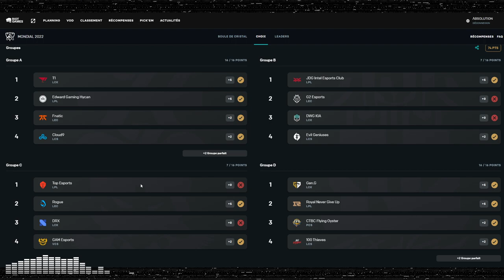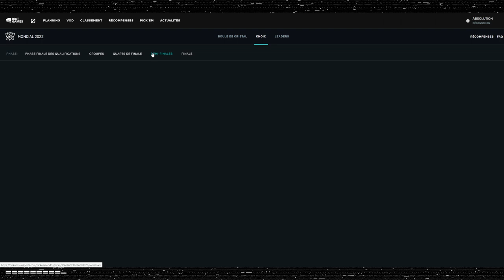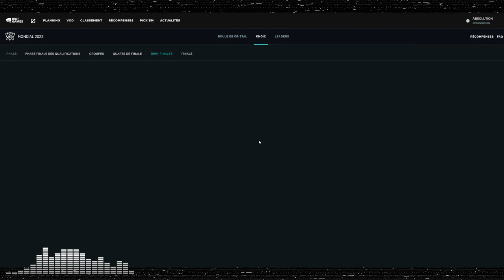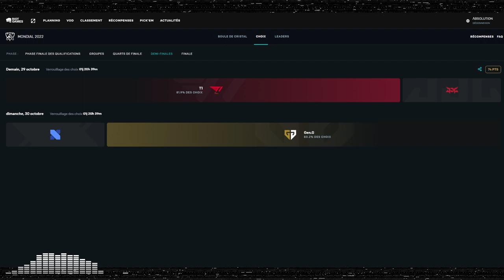MON PICK'EM DES DEMIS DES WORLDS 2022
Vidéo rapide pour analyser les résultats finaux des quarts des Worlds et mettre à jour les possibilités de la dernière équipe LPL contre les représentant de la LCK pour les demi finales qui commencent aujourd'hui à 23h !

0:00 Intro et résumé des épisode précédents
3:07 Présentation des demi finales
6:18 Pronostics des demi finales